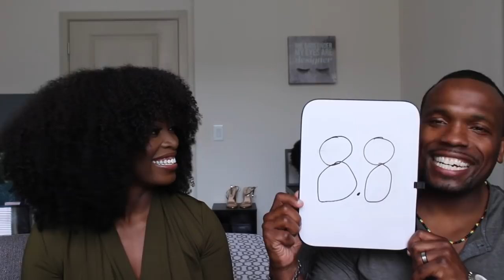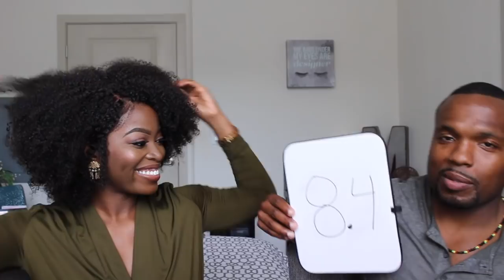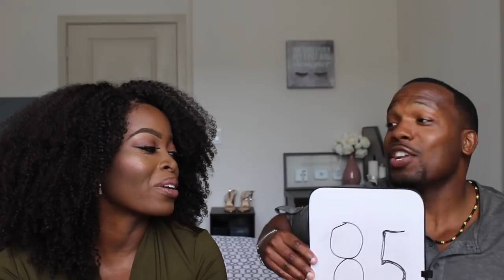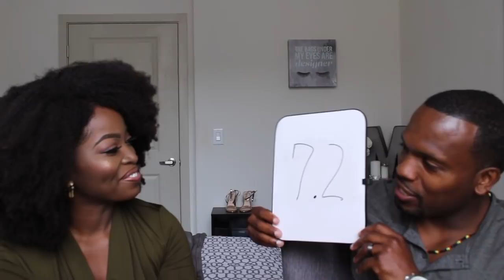Hubby RATES My WIG COLLECTION!! NO TAPE, NO GLUE Wig Try on Haul: Hergivenhair🔥🔥🔥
Y’all, go ahead and grab some popcorn because this is a long one. I apologize! 😩😅 I wanted to be able to show you all each of my units and how quickly they can potentially be installed in a fun way. So I decided to include Jerard on this one. But, instead of doing my typical “ My husband rates my fashion haul, I decided to do a wig try on haul using my Hergivenhair wig collection. We had fun doing this video for you all. I hope that you all enjoy although it’s quite lengthy due to the commentary that I felt was helpful for Wig wearers, especially beginners, so I decided not to exclude it. Love you guys! Hope that you enjoy this video!

📌Time stamps

-What does hubby think about me wearing wigs? (0:33)

-Rules for rate my haul (4:24)

How I store my wigs (8:00)
-Wig try on begins (8:34)

📌Units listed in order with links and tutorials

1️⃣Ombre upart Unit : (8:34)
Direct link to hair

2️⃣Kinky blow out unit (12:51)

3️⃣Something about Mary Style A (17:25)
Direct link to wig:

4️⃣Something About Mary Style B (21:15)

5️⃣Proud of your Coily unit (24:04)

6️⃣Natural Glow Curly Unit (28:00)

7️⃣Coily top lace unit (31:57)

8️⃣Flaming Felicia (35:24)

9️⃣Bob me Coily Unit (38:19)

🔟Coily upart in lengths 18,16,14’ (40:31)

1️⃣1️⃣Crowned in my Coily Unit (44:07)

1️⃣2️⃣Coily full lace (48:38)

1️⃣3️⃣Kinky full lace (53:42)

📌Products discussed:
Sally Hansen airbrush spray: Medium Glow is my color.